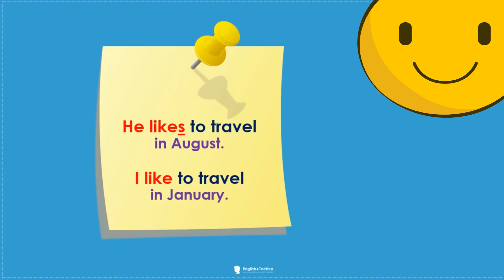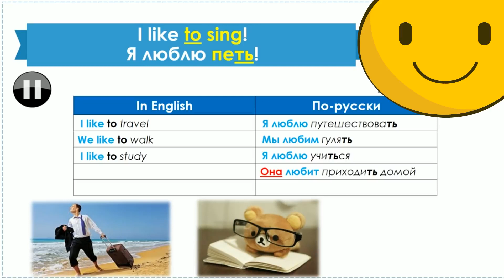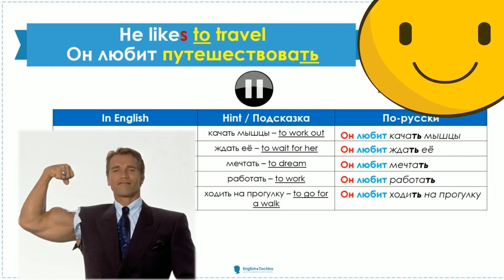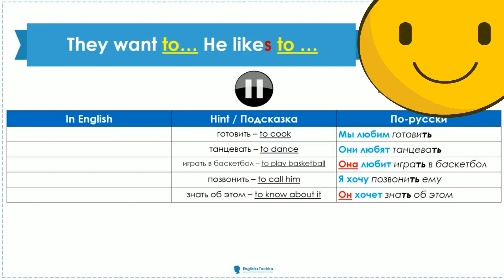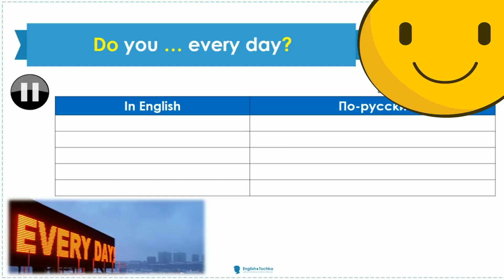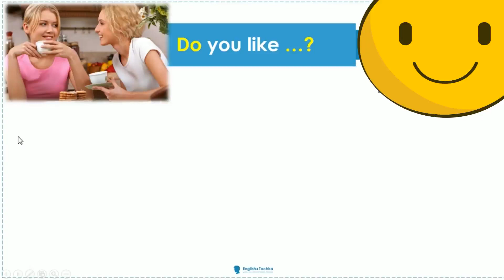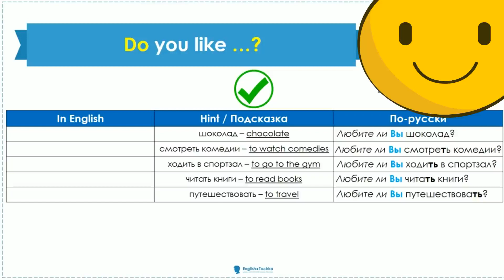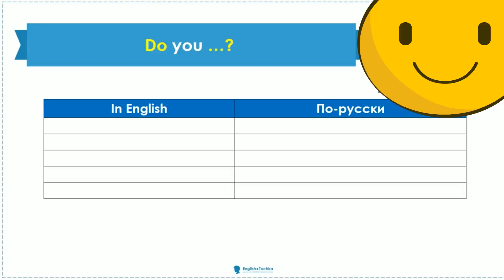Английский за 2 месяца. Разговорный тренажер - Phrase Trainer 2.1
Учите английский легко и быстро. В интенсивном методе вы будете учить английский в течение 2 месяцев. Пожалуйста, примите активное участие. наш телеграмм канал. На этом канале телеграммы вы также можете делать упражнения.